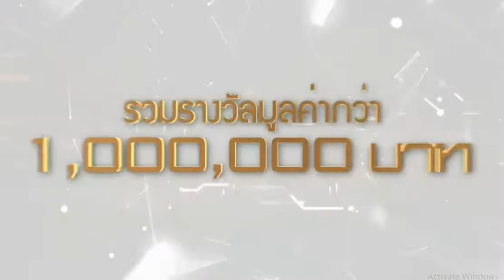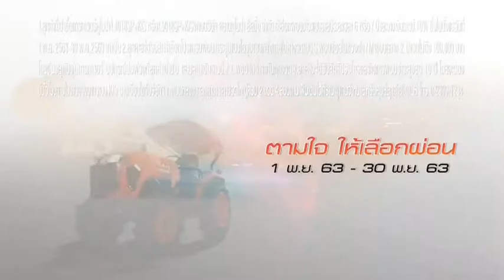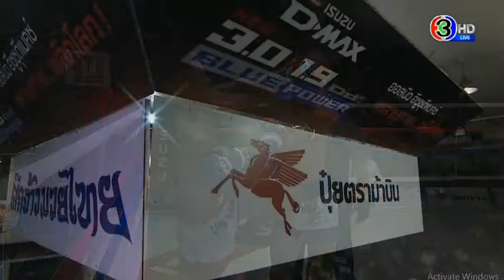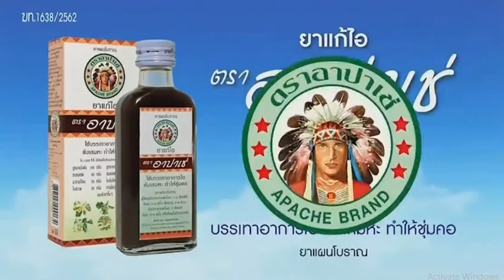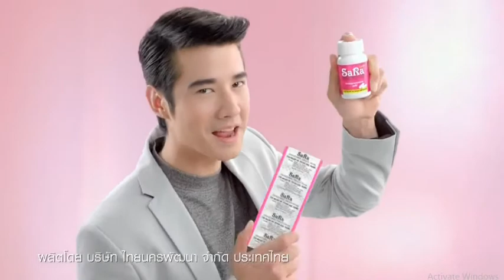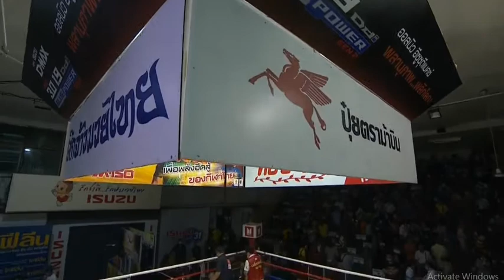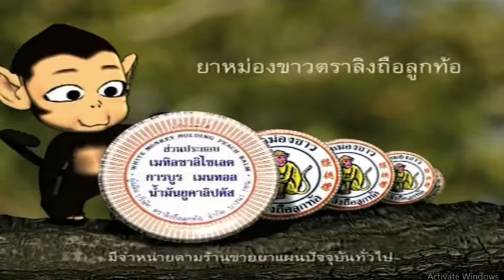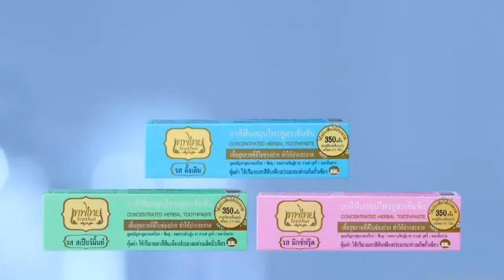มวยไทยจอตู้ : ศึกจ้าวมวยไทย - 7 พ.ย. 2563